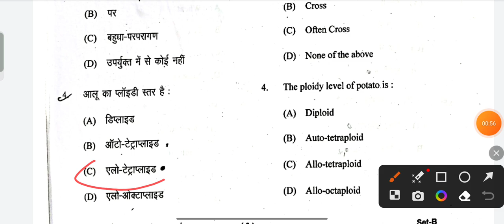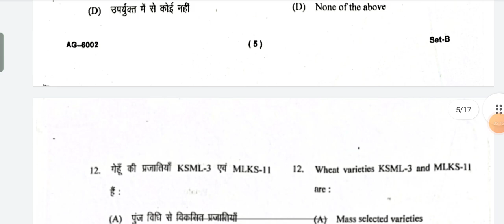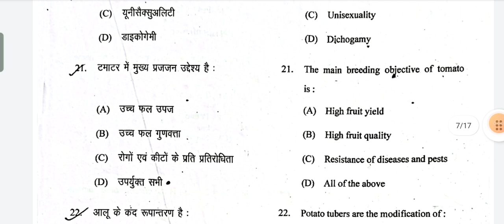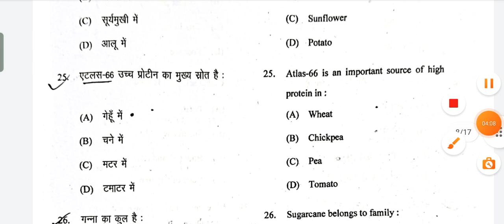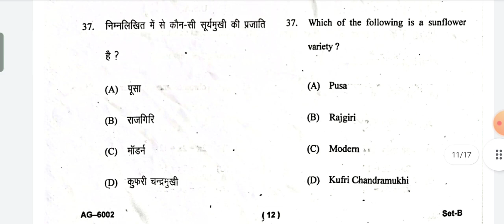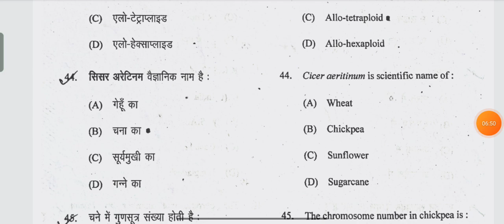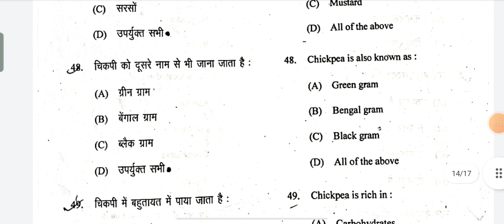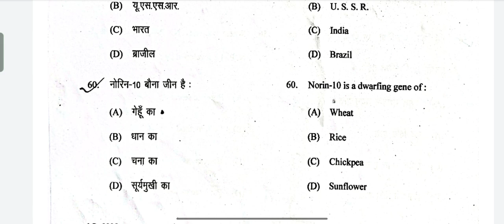Crop Improvement-II (Rabi crops) objective Question Solution Papar 05/08/2023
crop improvement 2 rabi crops solved papar2023